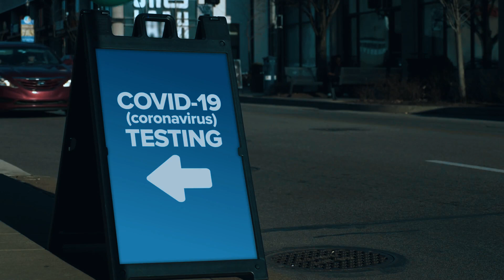Nick Stratford - Before the world stalled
Friends and family from all over the world shot short videos showing life in  2020